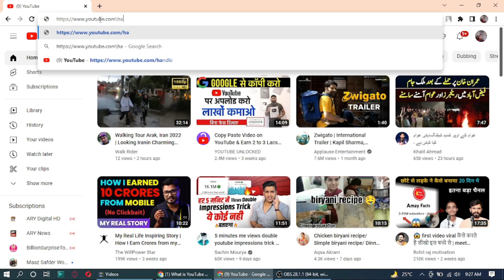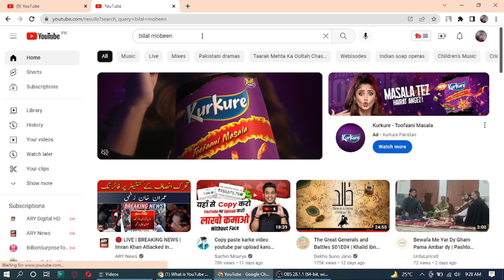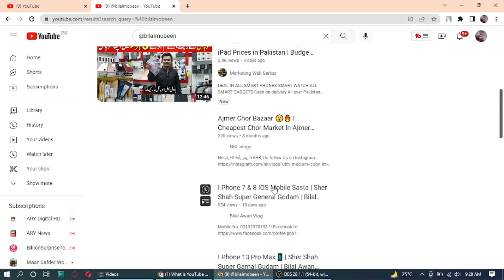What is Youtube Handle and How to Create it- Urdu